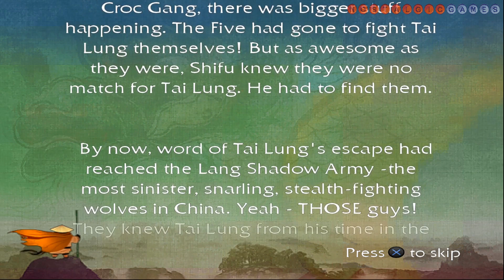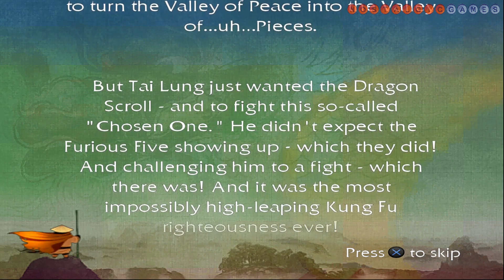Kung Fu Panda #08 | Level 8: Wudang Rescue | PS2 | No Commentary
Kung Fu Panda is a video game loosely based on the movie of the same name. Developed in a collaborative effort between Luxoflux, XPEC Entertainment, Beenox Shift, and Vicarious Visions, and published by Activision, the game was released for Microsoft Windows, PlayStation 3, Xbox 360, PlayStation 2, Wii, and Nintendo DS in June 2008. A version for mobile phones developed by IronMonkey Studios and published by EA Mobile was released the same month. A port for Mac OS X was developed by TransGaming and released in March 2009. It is about the quest of a giant panda named Po to become the Dragon Warrior.

►Game: Kung Fu Panda
►Developer:  XPEC Entertainment / Beenox Shift (PC)
►Publisher:  Activision
►Game Release: June 3, 2008
►Platform:  Microsoft Windows, Nintendo DS, PlayStation 2, PlayStation 3, Wii, Xbox 360, J2ME, Mac OS X
►Genre:  Action-adventure, platform